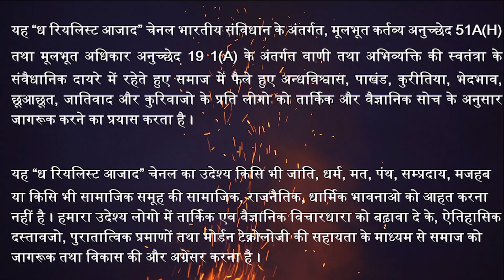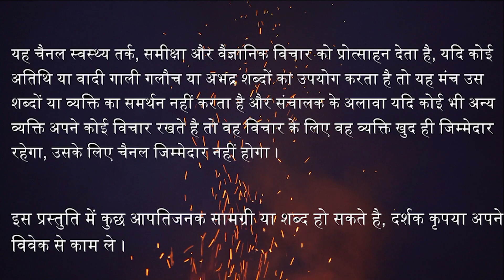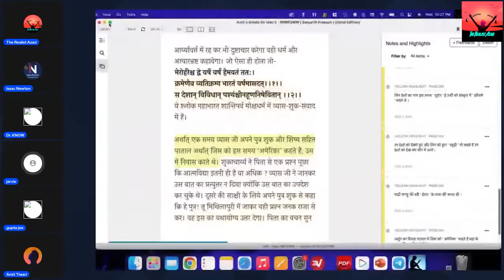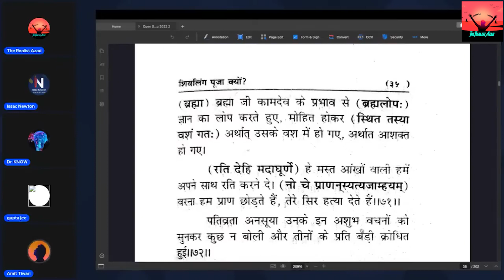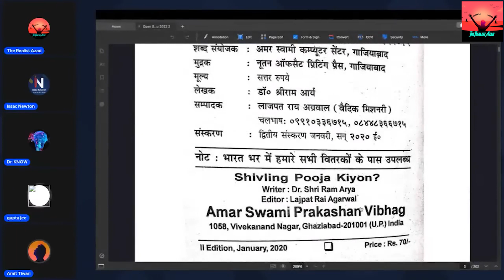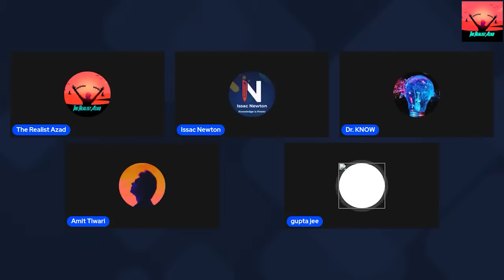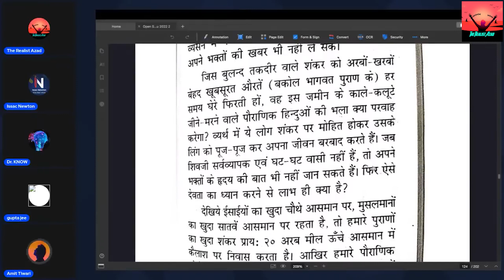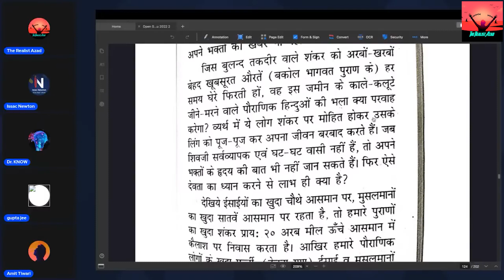Kattar Shiv Bhakt Ne Hi Unko Bola Durachaari | Tuuniyon Me Hua Bawal | The Realist Azad